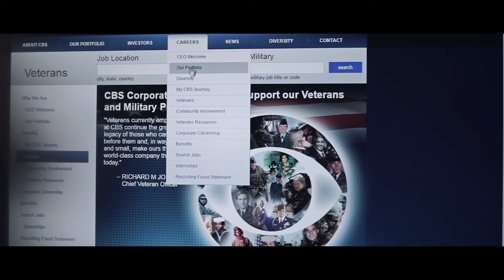CBS Veteran Internships